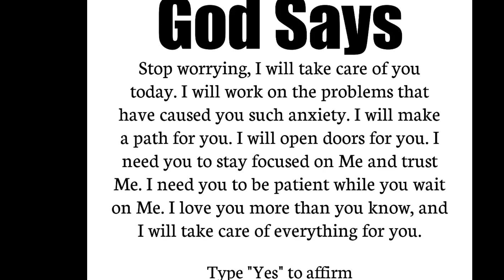God's message today 💌 Prophetic word ✝ God's message for me today | Word of god